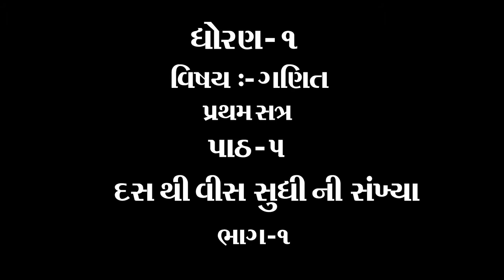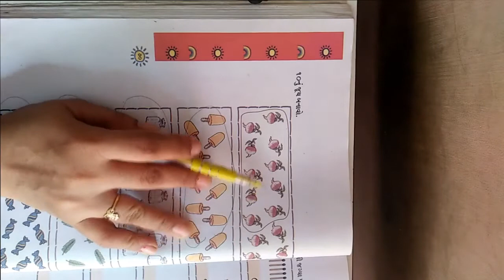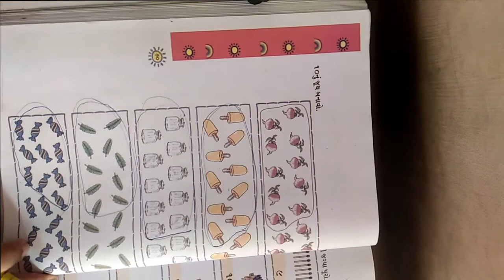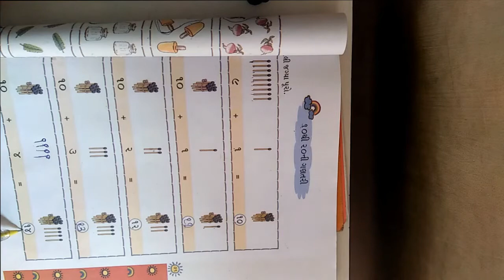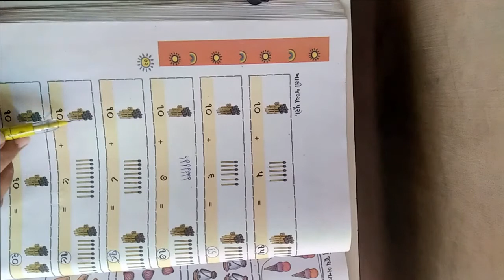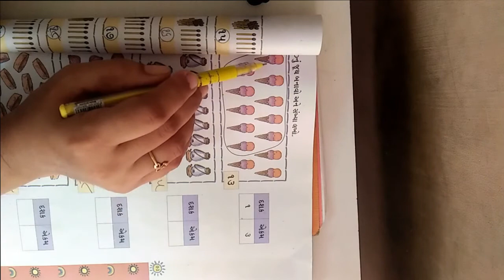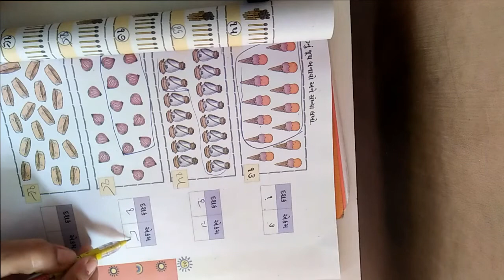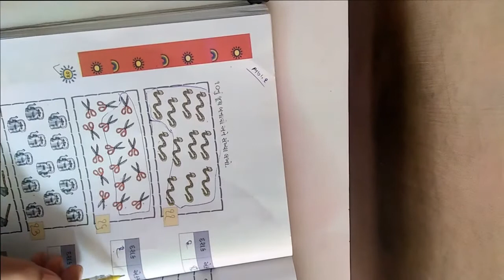ધોરણ ૧ વિષય ગણિત પાઠ ૫ દસ થી વીસ સુધી ની સંખ્યા ભાગ ૧